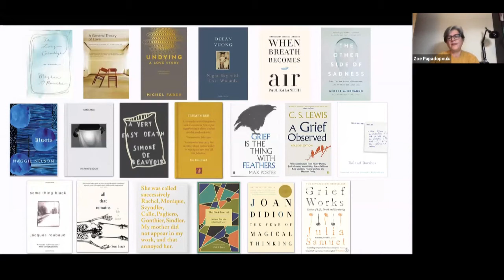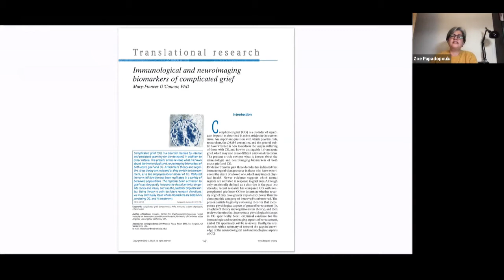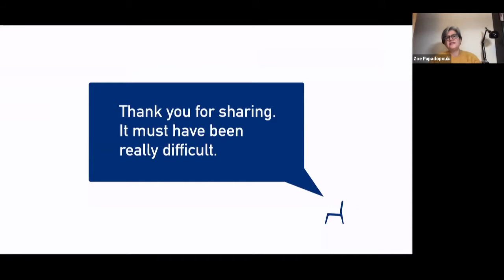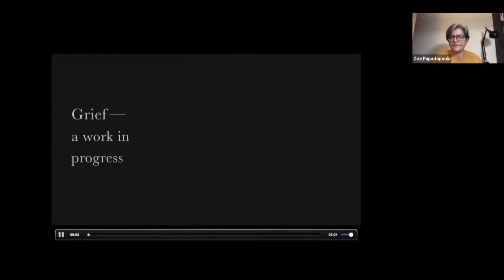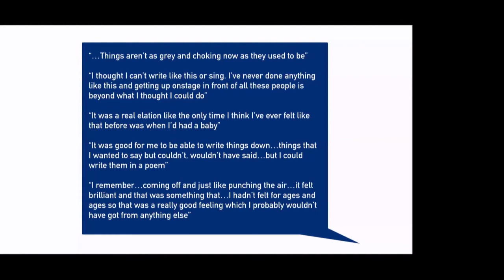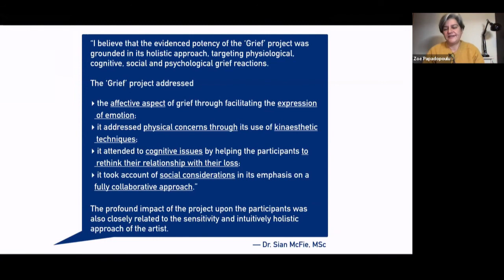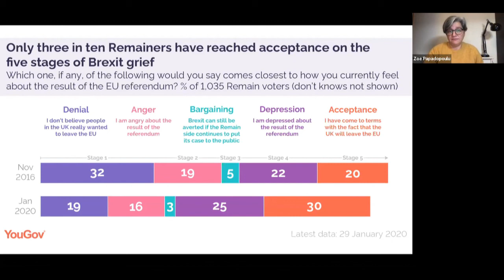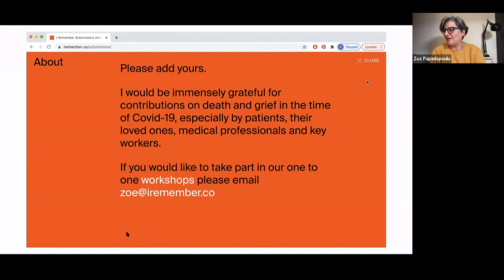Navigating loss: from the end of life to the end of the world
A conversation between Simona Corso (Roma Tre), Sandra Moog (Essex), Florian Mussgnug (UCL) Zoe Papadopoulu, and Aarathi Prasad (UCL). Chaired by Harriet O’Neill (BSR).

From the end of life to the end of the world: in an age of mass extinction, climate change, new pandemics, and the undoing of democracy the sources of our grief are multiplying. Hosted by University College London and the British School at Rome, this event builds on the Wellcome-funded work of artist Zoe Papadopoulou: Grief – A Work in Progress. It asks a series of timely and difficult questions. In an age of illness and uncertainty, how do the experience of loss and the anticipation of grief affect our sense of self? How do they transform our interactions with others and the world? Since 2019, the Griefmobile – a 1974 Fiat ambulance that has been converted into a touring archive and workshopping space – has been travelling around the UK and Europe, to hospices and GP practices, art galleries and science museums, schools and universities. In conversation with Harriet O’Neill (BSR), Zoe Papadopoulou and her multidisciplinary international team of collaborators reflect on this important, ongoing project, and on the wealth of testimonies that is has been documenting, cataloguing and curating.

This international festival promotes public engagement with humanities research, specifically highlighting the ways in which the humanities can inspire and enrich our everyday lives, help us to understand ourselves, our relationships with others, and the challenges we face in a changing world. The theme this year is ‘New Worlds’.